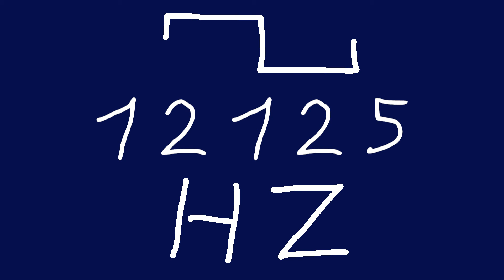12125 hz square